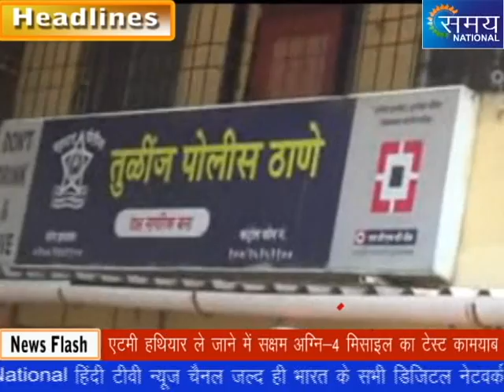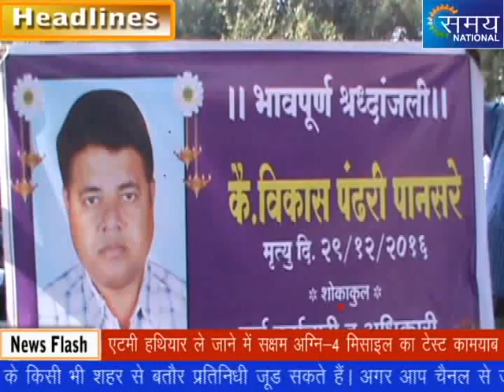Samay Nationl_National Fast Bulletin 2 /01/ 2017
देश के विविध राज्यों से जुडी दिन भर की खास खबर २/१/२०१७